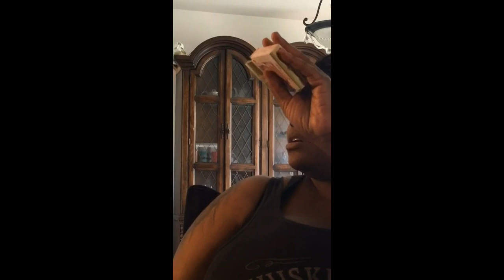Back Again!|Make-up Tutorial on Mom|FunniestShitEver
***I’m back with more videos coming soon!***